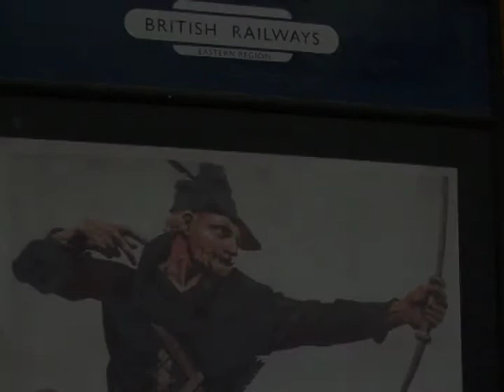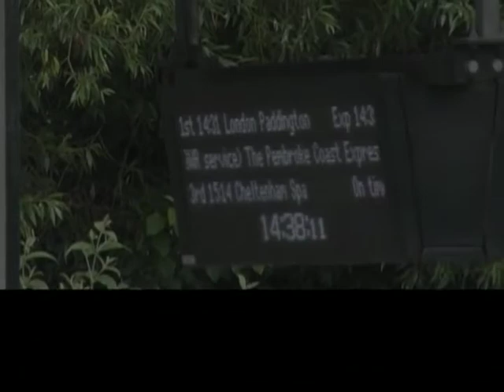The Pembroke Coast Express: A Railway Legend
A compilation of footage filmed over several summers of First Great Western / Great Western Railway trains on services between London and south Wales. The stars of the show are the Intercity 125 trains; pictured mainly on the 'Pembroke Coast Express' although the Carmarthen - Paddington service is also featured along with other Great Western Railway services (including the Pembroke Dock runs that are not 'The Pembroke Coast Express'). Two railtours also appear, one that I call 'The Sunday Pembroke Coast Express' (since it was advertised with the 'Pembroke Coast Express' name and ran on a Sunday) and one in England that didn't have any Welsh connection.

This video was partly inspired by Visit Wales' 2017 'Year Of Legends' marketing campaign and uses the music (and some of Samuel L. Jackson's dialogue) from an early teaser trailer for Avengers: Infinity War. Unfortunately, I was unable to complete the video in 2017 and have ended up a whole year behind schedule.

Please feel free to comment; I might be interested to know what you think and whether it is worth me producing more videos using some of the other footage I collected. I have many hours of it!